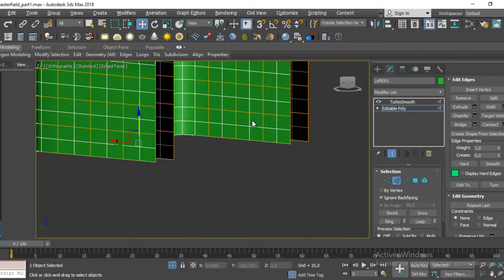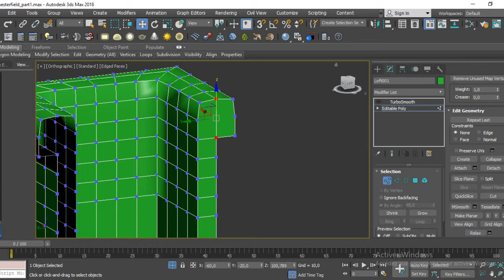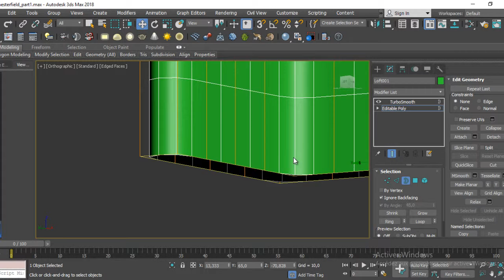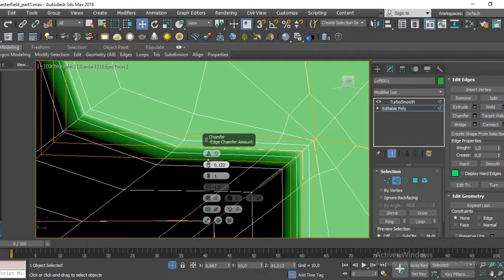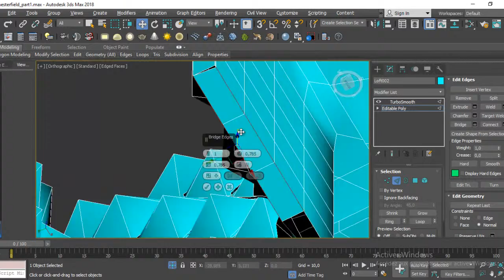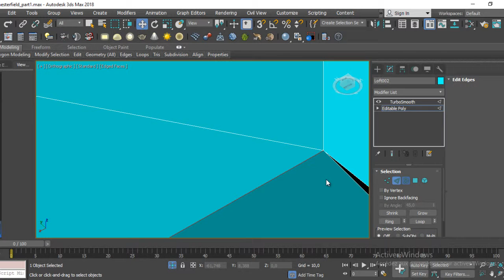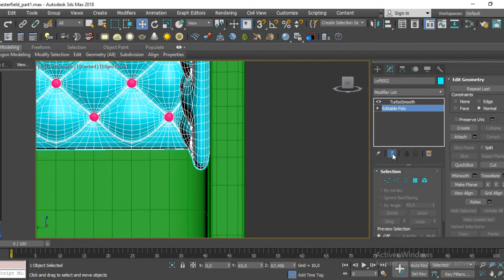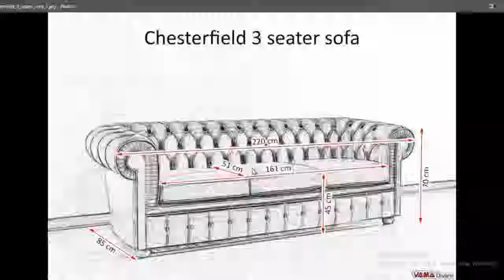TUTORIAL BIGINNER 3Ds MAX Chesterfield MODELING Part 7